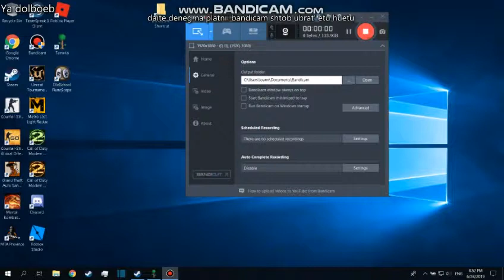террария выпуск один из доху я